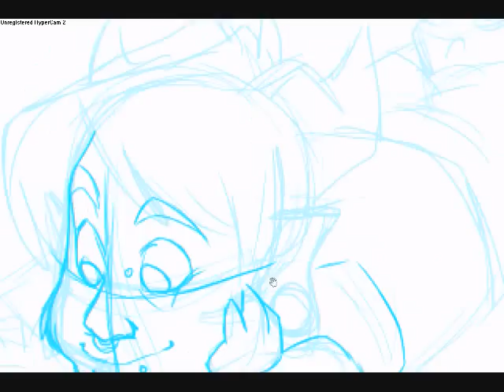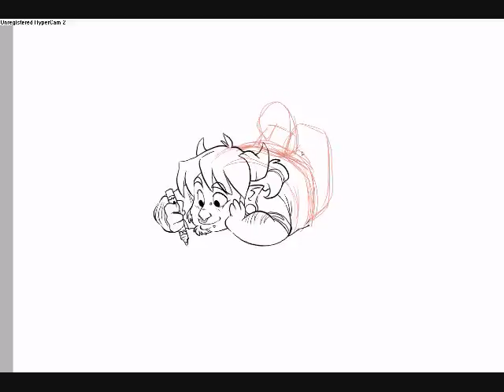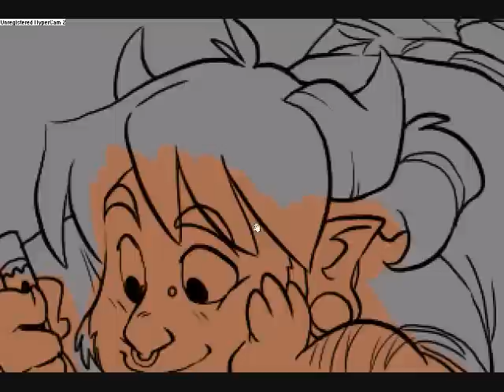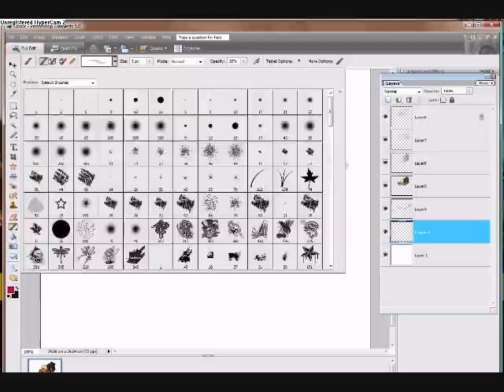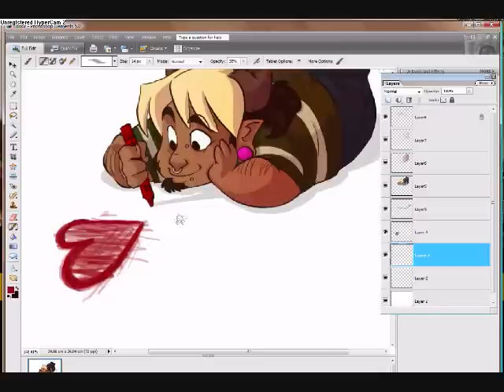Drawing "chibi-styled" Shenanigan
Been a while since I did one of these.
Thought I'd capture my drawing a "chibi" version of my 'sona, Shenanigan.

The song is 'Take Your Mama Out' by the Scissor Sisters.